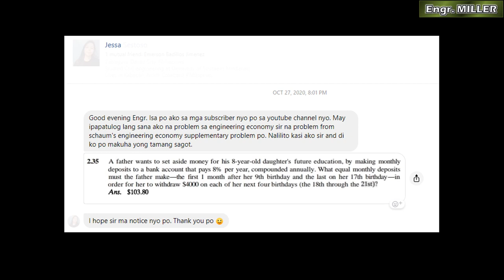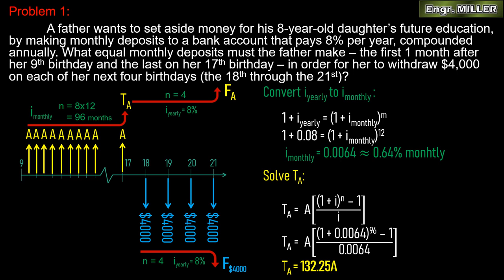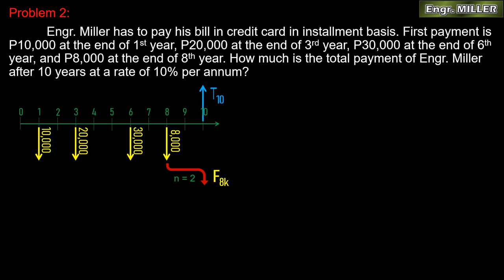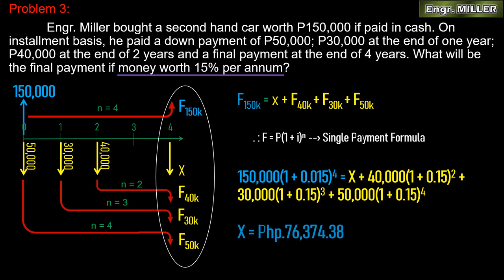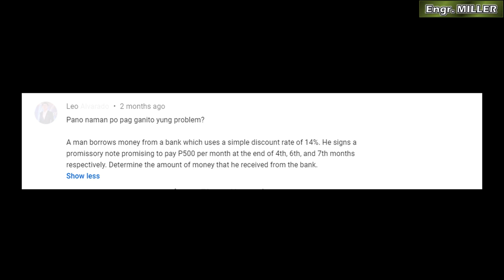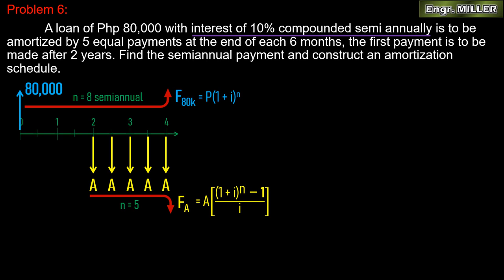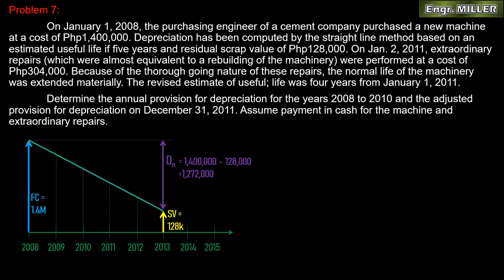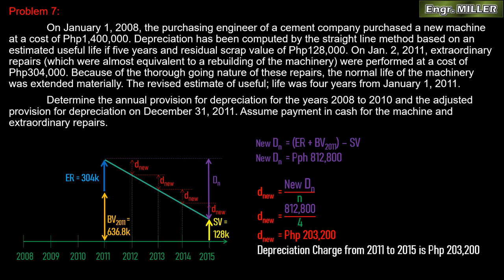Solving Some Problems in Engineering Economy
In this Math video tutorial, I will  solve some problems in Engineering Economics sent by viewers.
Problem 1) A father wants to set aside money for his 8-year-old daughter’s future education, by making monthly deposits to a bank account that pays 8% per year, compounded annually. What equal monthly deposits must the father make – the first 1 month after her 9th birthday and the last on her 17th birthday – in order for her to withdraw $4,000 on each of her next four birthdays (the 18th through the 21st)?
Problem 2) Engr. Miller has to pay his bill in credit card in installment basis. First payment is P10,000 at the end of 1st year, P20,000 at the end of 3rd year, P30,000 at the end of 6th year, and P8,000 at the end of 8th year. How much is the total payment of Engr. Miller after 10 years at a rate of 10% per annum?
Problem 3) Engr. Miller bought a second hand car worth P150,000 if paid in cash. On installment basis, he paid a down payment of P50,000; P30,000 at the end of one year; P40,000 at the end of 2 years and a final payment at the end of 4 years. What will be the final payment if money worth 15% per annum?
Problem 4) Engr. Miller invested a certain amount in a bank. At its maturity date, he will receive P85,000. How much did he receive?
Problem 5) Engr. Miller borrows money from a bank which uses a simple discount rate of 14%. He signs a promissory note promising to pay P500 per month at the end of 4th, 6th, and 7th months respectively. Determine the amount of money that he received from the bank.
Problem 6) A loan of Php 80,000 with interest of 10% compounded semi annually is to be amortized by 5 equal payments at the end of each 6 months, the first payment is to be made after 2 years. Find the semiannual payment and construct an amortization schedule.
Problem 7) On January 1, 2008, the purchasing engineer of a cement company purchased a new machine at a cost of Php1,400,000. Depreciation has been computed by the straight line method based on an estimated useful life if five years and residual scrap value of Php128,000. On Jan. 2, 2011, extraordinary repairs (which were almost equivalent to a rebuilding of the machinery) were performed at a cost of Php304,000. Because of the thorough going nature of these repairs, the normal life of the machinery was extended materially. The revised estimate of useful; life was four years from January 1, 2011.
 Determine the annual provision for depreciation for the years 2008 to 2010 and the adjusted provision for depreciation on December 31, 2011. Assume payment in cash for the machine and extraordinary repairs.